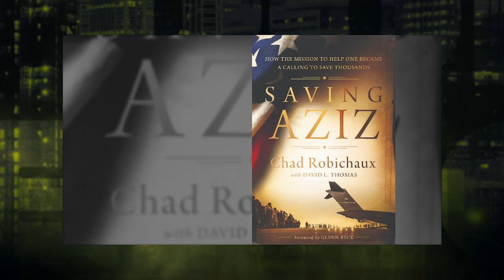Chad Robichaux: The Incredible Story of Saving Aziz and Thousands More | Stu Does America Exclusive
In this compelling exclusive, @BlazeTV's Stu Burguiere interviews Chad Robichaux, former Force Recon Marine, and bestselling author of "Saving Aziz." Chad shares his firsthand experience of the Afghanistan withdrawal and his valiant efforts to evacuate his long-time friend Aziz and over 17,000 other Afghans during a historic humanitarian crisis. Dive into Chad Robichaux incredible journey, from serving as a Marine and DoD Contractor to founding the Mighty Oaks Foundation and co-founding Save Our Allies. This eye-opening account reveals the complexity of Afghanistan's culture, the Taliban's actions, and the twenty-year war under four presidents. Don't miss this educational and inspiring conversation.